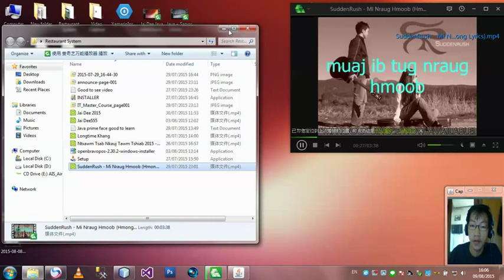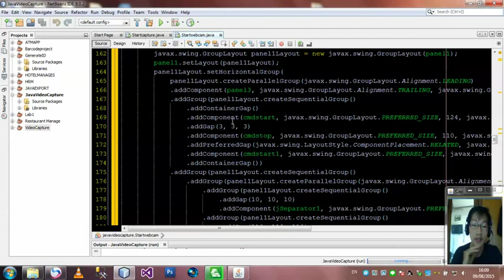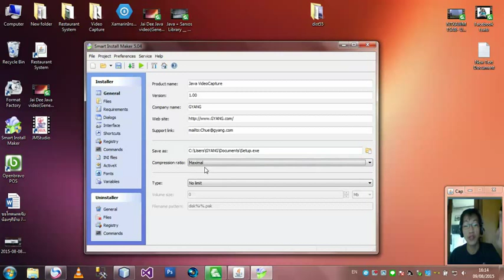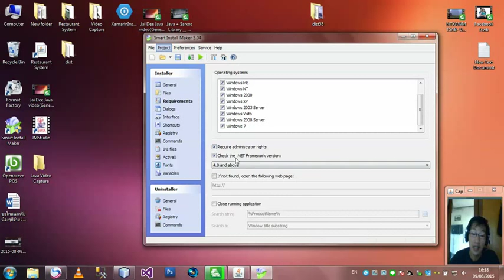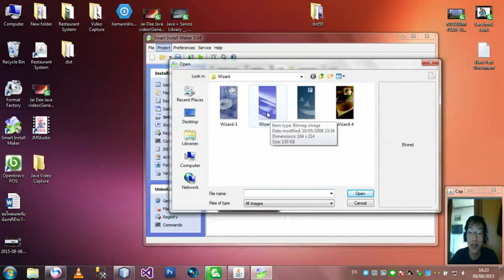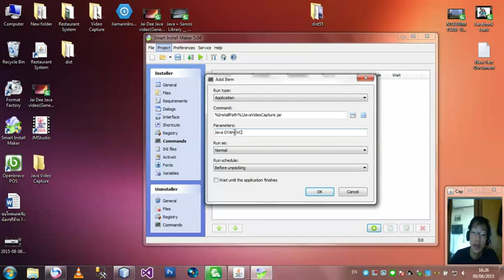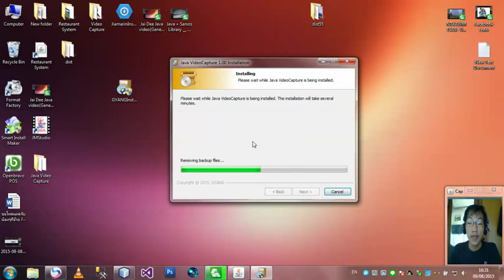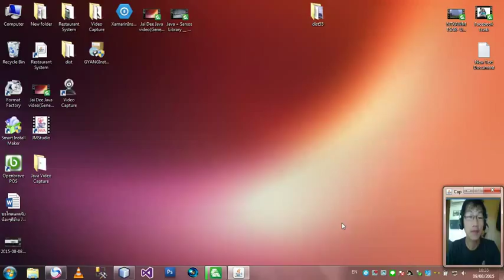Jai Dee Java Video Create Installer (Jar file to exe)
วิดีโอสอนกานทำ Jar file to EXE ในตวพาสาจาวา ให้น้องๆได้ชมนะครับ ว่ามันมีวิทีกานทำอย่าไร นะครับเรามาดูนำกันได้เลยนะครับ สำลับน้องๆมืใหม่ และ บุกคนท่วไปทีอยากเรียนรู้วิทีทำ File Setup.exe in Java Netbeans IDE